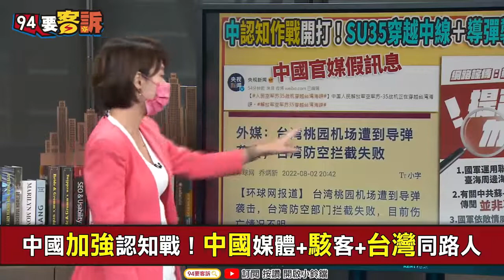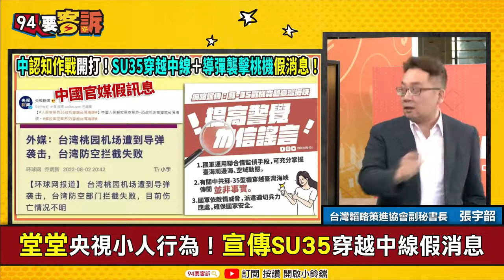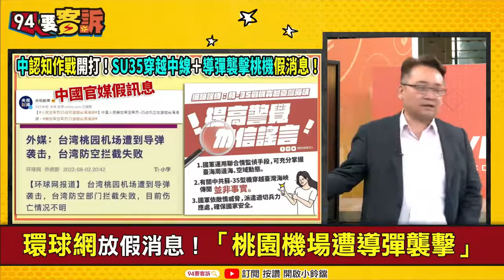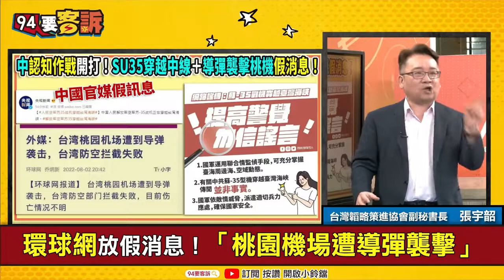【@94politics 】堂堂中國官媒帶頭放假消息！央視「Su-35飛越中線」！環球網「導彈襲擊桃機」！張宇韶：出口轉內銷為讓小粉紅高潮│政常發揮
【94要客訴】堂堂中國官媒帶頭放假消息！央視「Su-35飛越中線」！環球網「導彈襲擊桃機」！張宇韶：出口轉內銷為讓小粉紅高潮

主持人 楊琇晶｜台灣韜略策進協會副理事長  張宇韶

中國加強認知戰！中國媒體+駭客+台灣同路人
堂堂央視小人行為！宣傳SU35穿越中線假消息
環球網放假消息！「桃園機場遭導彈襲擊」
總統府官網遭攻擊！流量增200倍一度無法顯示
桃機松機接獲炸彈恐嚇！民航局：源頭都在境外

友邦連結區
◎ 訂閱【三立新聞網】最新影片搶先看